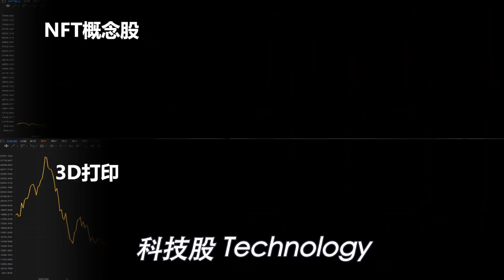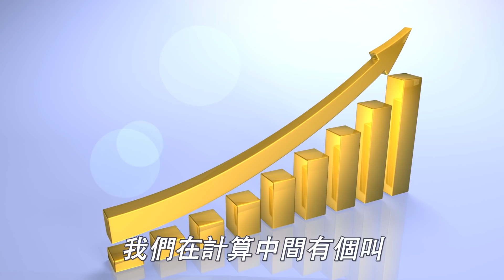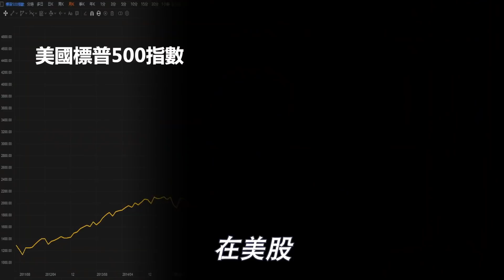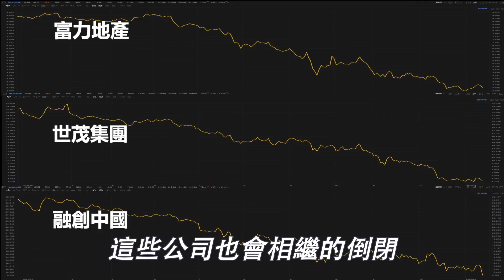美國加息的重大影響！為何價值股會升、科技股跌？不利NVDA？內房股為何大跌。2022投資策略。2022股票投資。股票分析。Chief Papa 張志雲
影片主題介紹：
美國通脹和加息，我們應該如何應對？
加息是什麼意思呢？
美國加息的影響又是什麼？
美國近期的通貨膨脹已經開始上升，
美聯儲料今年加息三到四次。即升息。
美聯儲升息會對股市影響很大，
我們應該如何應對
以及可以做好風險管理？

同時，內房股大跌，我看到是撈底好機會？
NVDA最近下跌，是買入長線持有好時機？

這條視頻都能為你解答！
影片目錄
00:00 美國加息市場恐慌！為何科技股跌下跌、價值股上升？
00:47 市場提出的理由是...
02:39 我覺得真正理由是...
04:32 透過市場長中短期波動做到低買高賣
06:18 藥明生物 2269.HK 的個股實例說明
07:25 NVIDIA 英偉達 NVDA.US 的個股實例說明
08:21 成功撈底內房股策略應用
10:25 現在還來得及進場買入嗎？
往期精彩視頻分享：
◎2022股票投資｜4只必買股+股市預測！2022年投資指南｜2022股票投資佈局

◎阿里巴巴 vs 京東 vs SE stock 哪只電商股在2022年可以買？電商科技股分析

＼Follow me ／
■其它能找到Chief Papa的地方